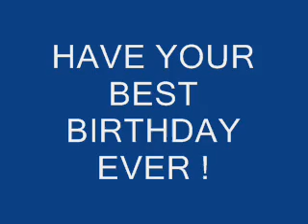Pet Photo Fun HoundDog Happy Birthday Song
Birth Day Video E-cards star you own pet photos talking & they can even SING an original birthday song for only $15.00.
Send your pet photo to us to see a FREE preview video of the pet singing,,,,all details handled through e-mails.